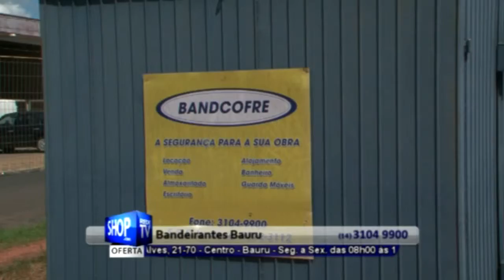EQUIPAMENTOS DE SEGURANÇA EM BAURU - BANDEIRANTES - S 19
BANDEIRANTES BAURU PRODUTOS INDUSTRIAIS E AUTOMOTIVOS

Avenida: Rodrigues Alves, 21-70 - Centro- BAURU - SP, 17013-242